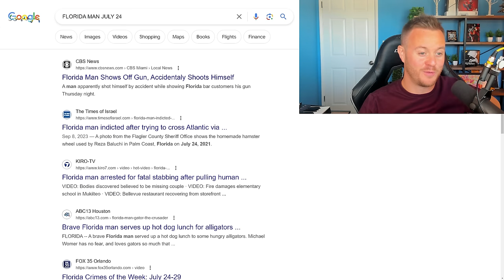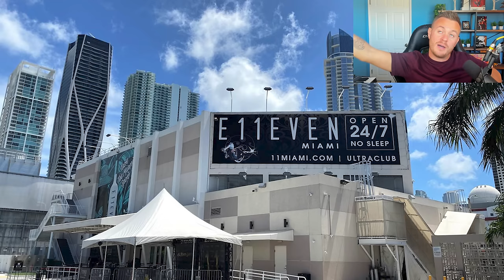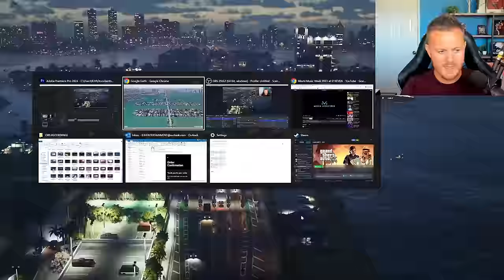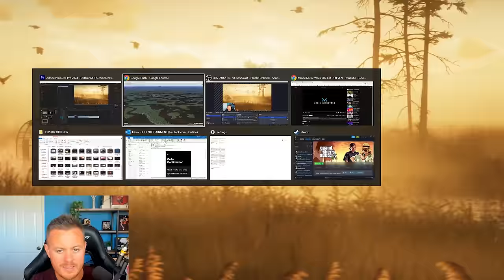ALL Real Life LOCATIONS & Character Inspiration In The GTA 6 Trailer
GTA 6 REAL CHARACTERS & LOCATIONS